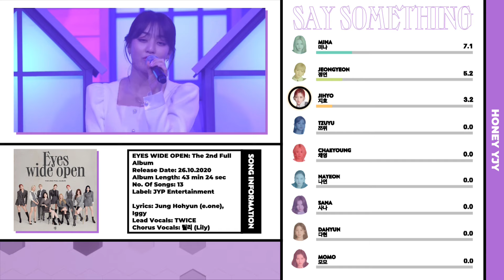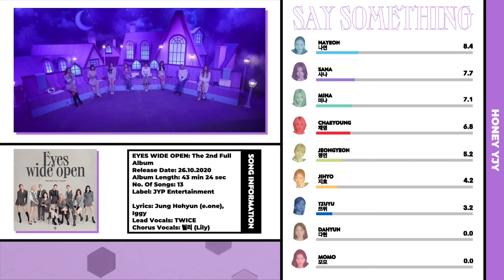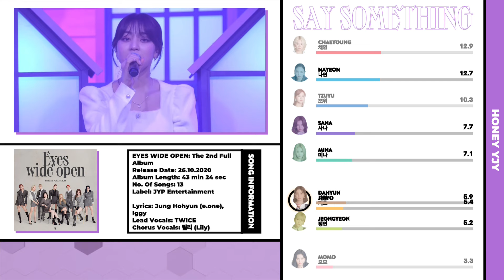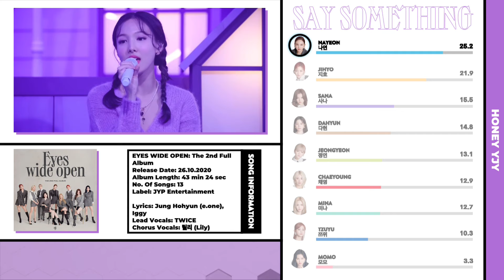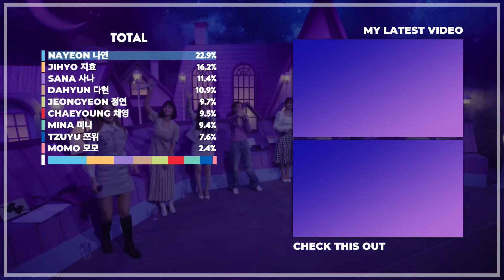[REMAKE] TWICE (트와이스) - SAY SOMETHING | Line Distribution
Thumbnail Inspiration: sanathathoe
Layout Inspiration: teban_ds
Outro Inspiration: lunar lyricist

Song: SAY SOMETHING
Artist: TWICE (트와이스)
Album: EYES WIDE OPEN
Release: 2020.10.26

Members:
Nayeon - Sky Blue
Jeongyeon - Yellow-Green
Momo - Pink
Sana - Purple
Jihyo - Apricot
Mina - Mint
Dahyun - White
Chaeyoung - Red
Tzuyu - Blue

TWICE
트와이스
HELL IN HEAVEN
UP NO MORE
DO WHAT WE LIKE
BRING IT BACK
BELIEVER
QUEEN
GO HARD
SHOT CLOCK
HANDLE IT
DEPEND ON YOU
SAY SOMETHING
BEHIND THE MASK
JYP Entertainment
ONCE
Kpop
Line Distribution
honey yjy